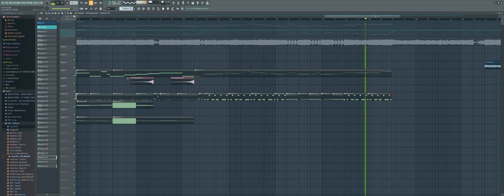OMG Doomsday FLP Guitar Epic Part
I'm going to take it easy with this flp, I really don't want to spend all my time working on this for an official one to come out.

con este flp me tomare con calma, no quiero de verdad pasar todo el tiempo trabajando en esto para que haya salido uno oficial.